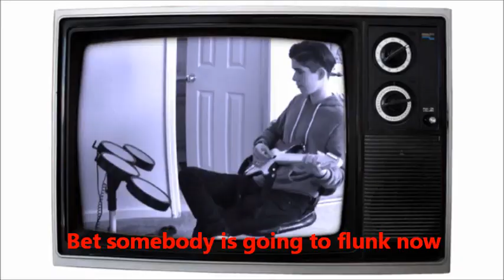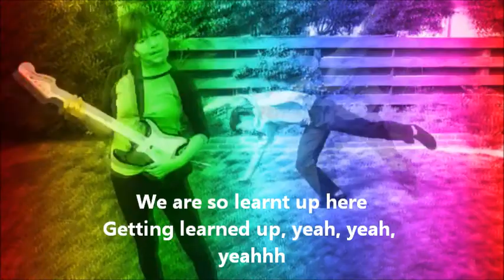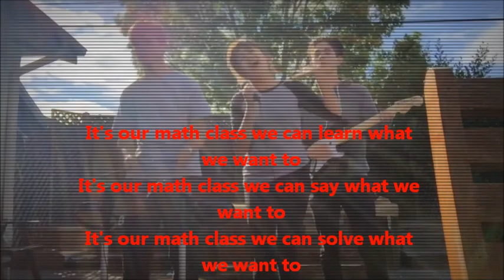we cant stop deriving